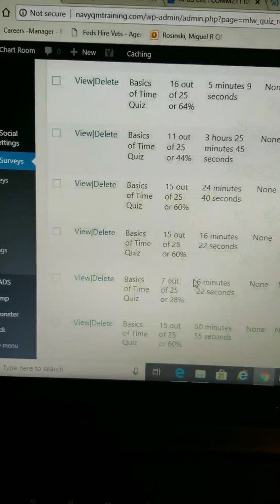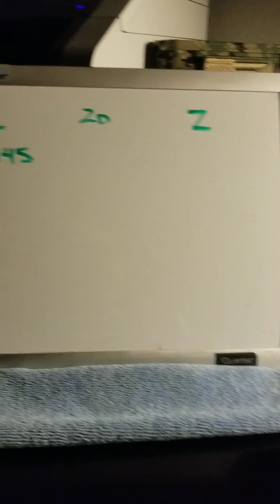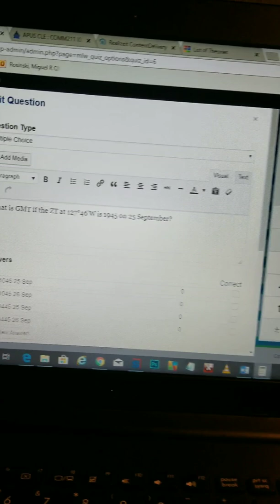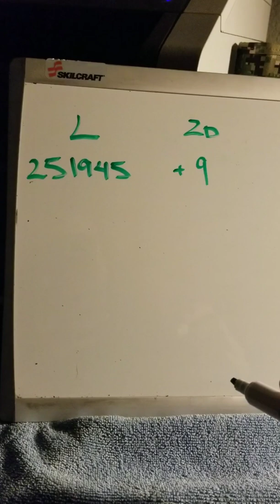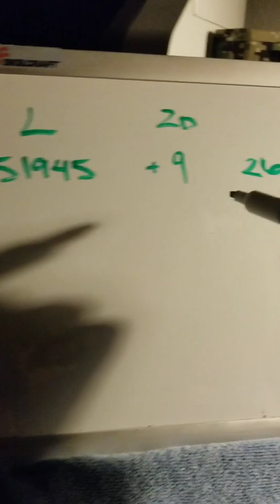Converting Local Time to Zulu Time - Part 2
In this video, we tackle a more advanced question straight from our website's quiz on time.